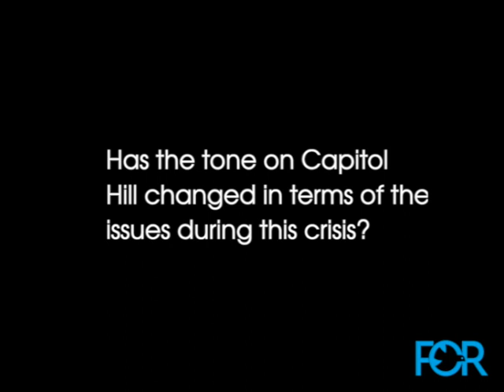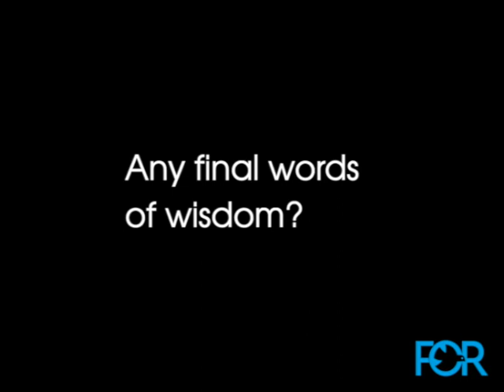Gathering Voices: Sr. Simone Campbell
Sr. Simone Campbell is executive director of NETWORK Lobby for Catholic Social Justice and the leader of the "Nuns on the Bus" movement. She is a religious leader, attorney, and poet with extensive experience in public policy and advocacy for systemic change. In Washington, she lobbies on issues that help “mend the gaps” in income and wealth in the U.S., focused specifically on how they disproportionately affect people of color and women. She says, "We can make change if I have a sense that we are connected."